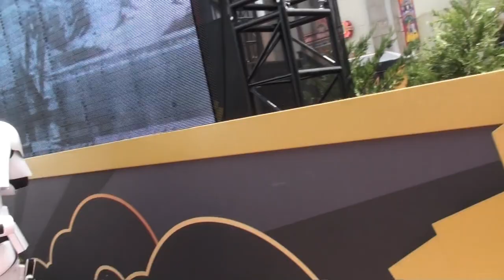Star wars @ Universal Studio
Hello everyone! Went to Universal Studio in Orlando, Florida with my family. The kids enjoyed it. Thank you so much.❤️